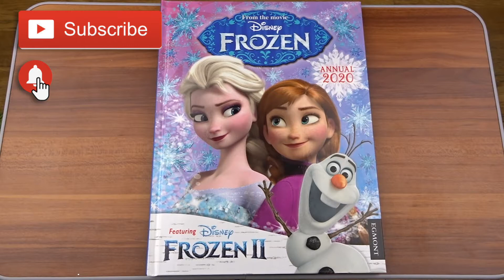Frozen 2 Movie | Elsa & Anna | Surprise Magic | Satisfying | Kids Colouring | Colourful World TV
This amazing activity and coloring book comes with so many different pages to color! Watch me color a picture of Baby Elsa and Baby Anna from Frozen 2 Movie using my new marker pen! I had so much fun coloring in this activity and coloring book and watching my picture come to life! Great activity colouring book for kids who love Elsa and Anna from Frozen 2 movie, also those who love coloring, drawing or being artistic! HAVE A LOVELY DAY!!!

Colourful World TV | Kids and Family Friendly Learning Channel Hi everyone!